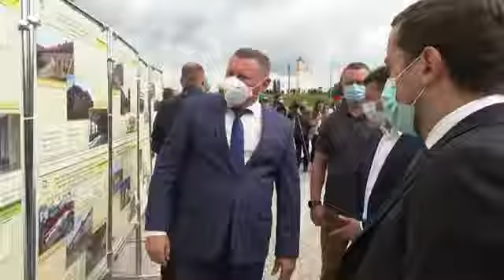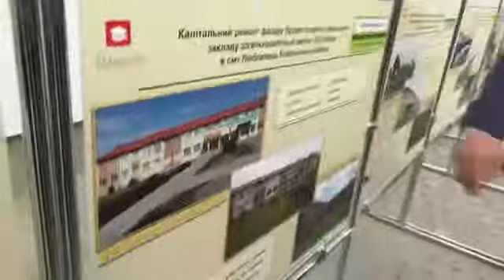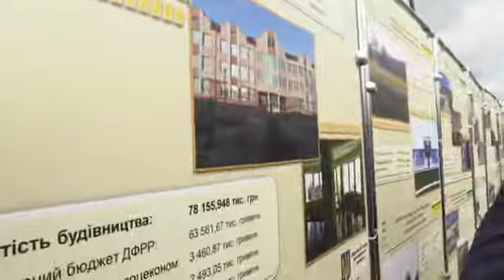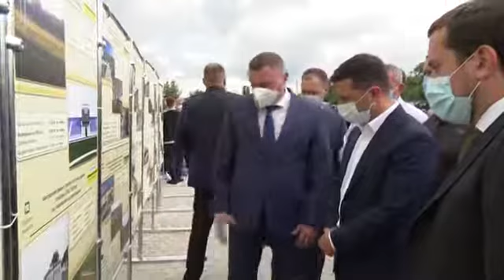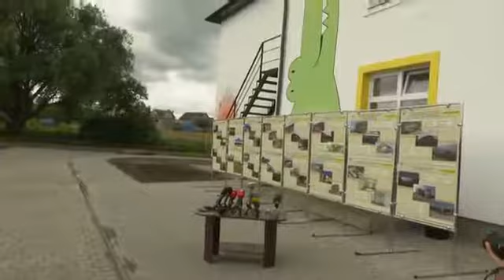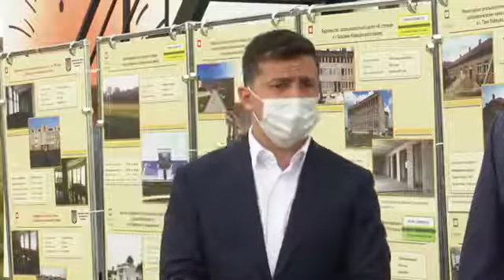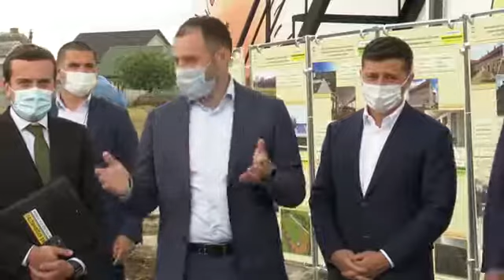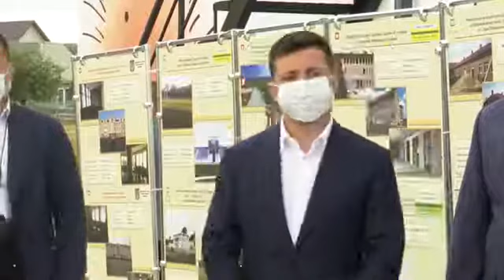Сім нових шкіл буде здано у Волинській області цього року – Володимир Зеленський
Під час робочої поїздки до Волинської області Президент України Володимир Зеленський відвідав новозбудований дитячий садок у селі Крупа Підгайцівської об’єднаної територіальної громади, який було зведено в межах реалізації Національної програми «Велике будівництво».

Необхідність спорудження нового дитсадка на 105 місць зумовлена тим, що понад 250 дітей дошкільного віку з дев’яти населених пунктів ОТГ не мають доступу до дошкільної освіти. Крім того, садочок створює 32 нові робочі місця.

Заклад планують відкрити в серпні 2020 року.

Глава держави зазначив, що дитсадок у селі Крупа є доволі сучасним, але треба завершити роботи з благоустрою навколишньої території.

«Не вистачає атмосфери. Її надають квіти, дерева, ну й перш за все – діти. Я впевнений, що 1 вересня ця атмосфера з’явиться, і дітям буде приємно тут навчатися та гратися», – сказав Володимир Зеленський.

Голова Волинської обласної державної адміністрації Юрій Погуляйко розповів Президентові про інші соціальні об’єкти, які відновлюються в області в межах програми «Велике будівництво».

«У нас сім шкіл, три садочки і два спортивних майданчики. Враховуючи наш новий стадіон, буде три стадіони. Це буде великий стадіон – за програмою «Україна – чемпіон», присвячений нашому видатному тренеру, який тренує луцьку команду», – зазначив очільник ОДА.

«Сім нових шкіл (у Волинській області. – Ред.) буде здано цього року. І три садочки. В сумі – 10. За планом у нас було п'ять шкіл і п'ять садочків. Треба збільшити наступного року в цій програмі кількість садочків, саме їх не вистачає», – зауважив Президент.